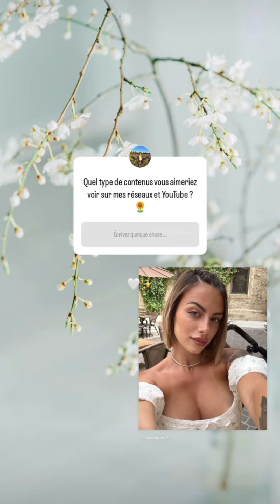Giuseppa & Paga - 11 Juillet 2024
Les aventures de Giuseppa et Paga pendant la journée du 11 Juillet 2024.